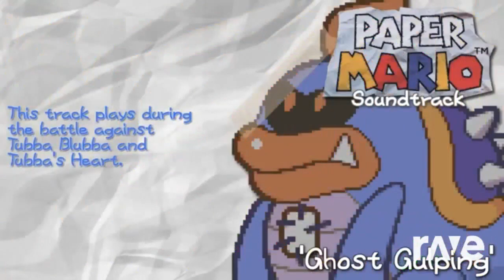Ghost Gulping X Doopliss theme X Disco Devil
For Mashup remix and video requests